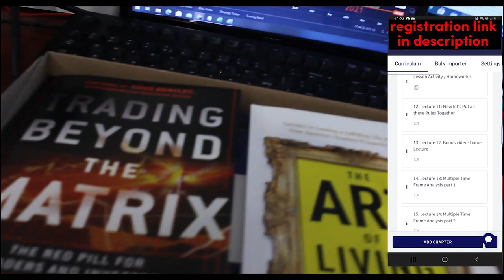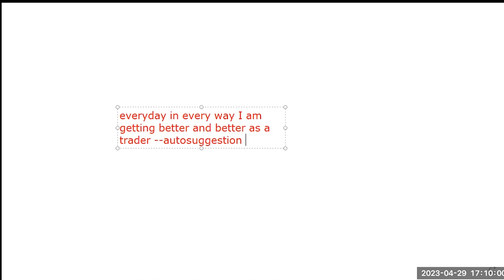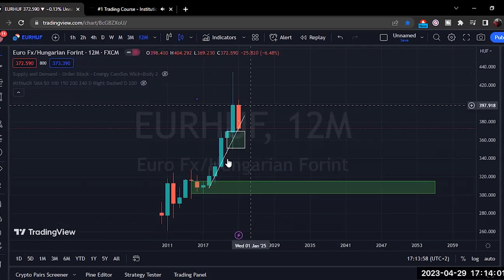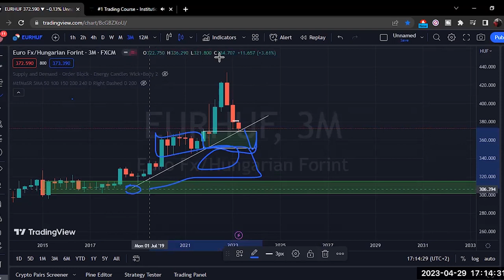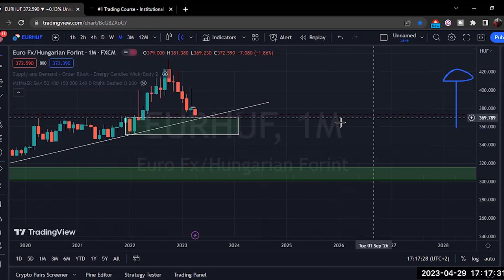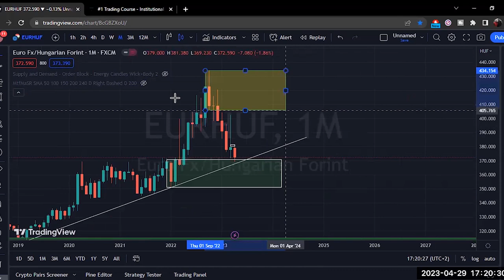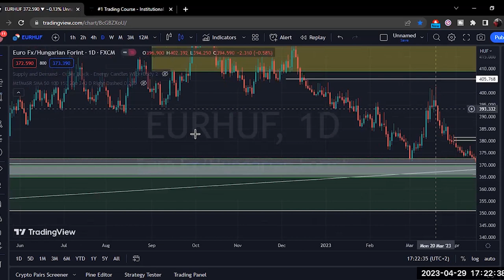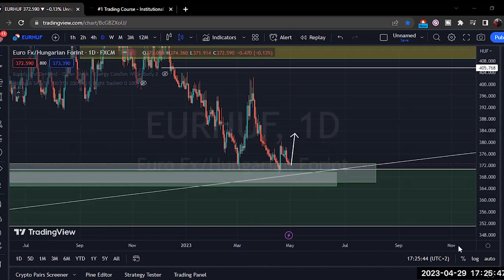EURHUF Long-Term Analysis - Price at a massive decision-making point, more to the upside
👉👉 Join us and become a student of supply and demand trading.

We'll teach you how to accurately identify where the big banking institutions are buying and selling through their demand and supply zones.  Learn how the market really works, 90% of traders fail because they never learnt to trade like big banks and institutions. You will get access to all our exclusive research on supply and demand trading. Get a structured, well-rounded course that address making money, being consistent in trading, and Trading Psychology. You will learn how to anticipate future price turning points with a lot of accuracy. Trading setups posted before they happen, all trade signals are for free to students, so you will always know where I want to buy and sell before he actually makes the trade.

Links promised in the video:

1. Everything you need to know about the academy

💰#1 Trading Course Institutional Supply and Demand: Registration for 365 Trading Academy Trader's Course.

3. Wealthy in 3 years Programme

If you looking for a broker to trade Forex, some stocks, some crypto and indices then definitely check out AvaTrade.

My style of trading and investing is that of Institutional Supply and demand, tracking order flows, trading order blocks that constitute as real supply and demand levels. I will be using this platform to provide education around the subject and discussing all assets classes, Forex, Stocks, crypto

Forecasting represents predictions of market prices and/or volume patterns utilizing varying analytical data. It is not representative of a projection of the stock market, Forex Market or of any specific marker or investment. Nothing contained in this channel is intended to constitute legal, tax, securities or investment advice, nor an opinion regarding the appropriateness of any investment. The general information contained in this publication should not be acted upon without obtaining specific legal, tax and investment advice from a licensed professional. Please remember that all investments carry some level of risk, including the potential loss of principal invested. They do not typically grow at an even rate of return and may experience negative growth. As with any structuring of a portfolio of investments, attempting to reduce risk and increase return could, at certain times, unintentionally reduce returns. The information, analysis and opinions expressed herein are for general, impersonal information only and are not intended to provide specific advice or recommendations for any individual entity.